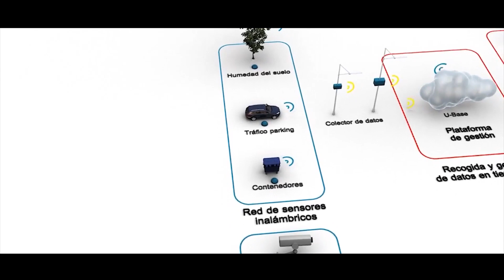HECHO EN MENDOZA GRUPO LED ARGENTINA